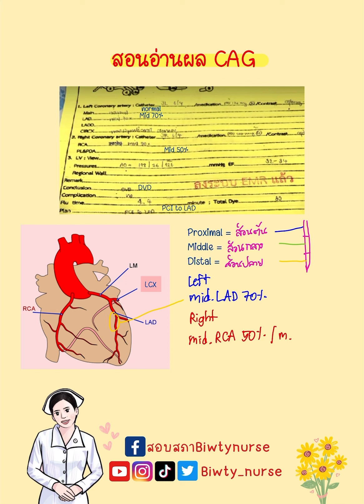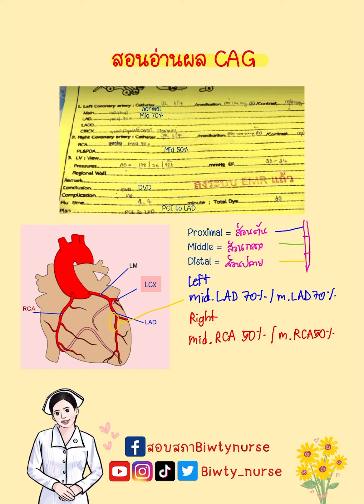สอนอ่าน CAG